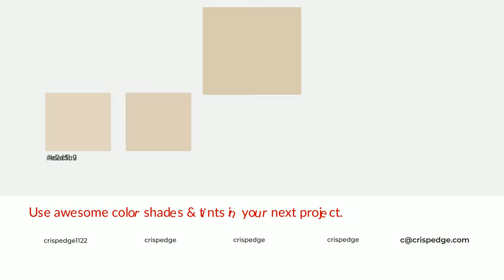Shades & Tints of Angora color dacab1 A Cool Yellow color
Shades of Angora color dacab1 Cool Shades of Angora color with Yellow hue for your project!

Shades
Hex c1b39d

Tints
Hex decfb9